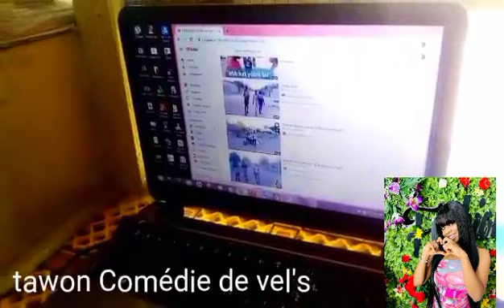musique Dieyna balde avec Youssoupha ly A saint louis 🙏